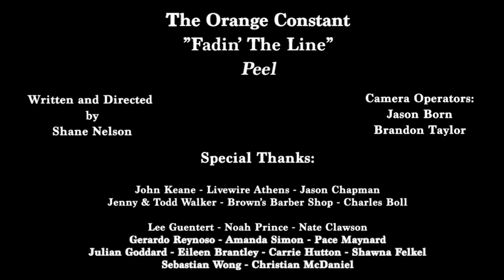Fadin' the Line - The Orange Constant [Official Music Video]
The official music video for The Orange Constant's track "Fadin' the Line", which is the last track off of their 2020 album titled Peel. The video was produced by Shane Nelson of Guilty Peach Productions and includes 21 movie and TV references.